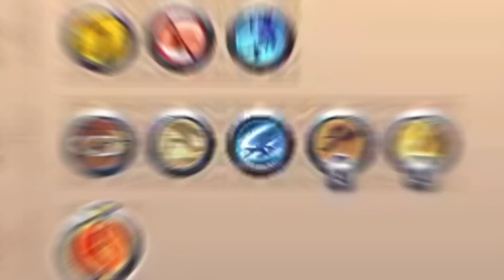DAILY DOSE OF ALBION ONLINE #73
Albion Online is a sandbox MMORPG set in an open medieval fantasy world. It has a fully player-driven economy; all equipment items are player-crafted. You can freely combine armor pieces and weapons in our unique classless system – you are what you wear. Explore the world and tackle challenging PvE content. Engage other adventurers in small- or large-scale PvP, and conquer territories. Gather. Craft. Trade. Conquer. Leave your mark in the world. AlbionOnline​​ Albion​​